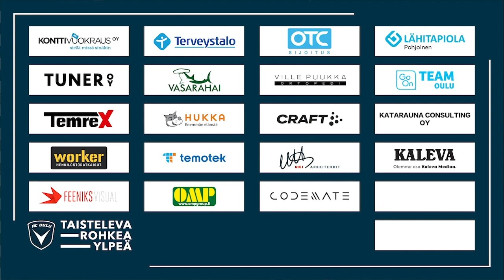ACOTV Extra: Pikahaastattelussa Marius Könkkölä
Tänään pikahaastattelussa kuullaan Marius Könkkölän kuulumisia ja millaista on ollut palata Suomeen.

Marius on Ekovirtauksen ja Laskukauppa.comin kummipelaaja.